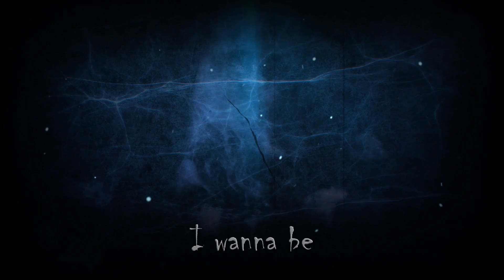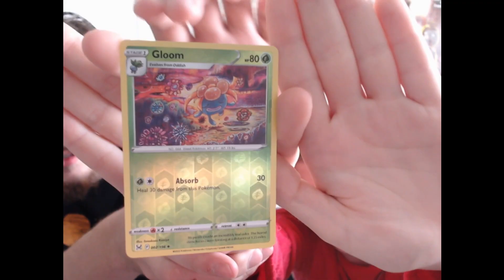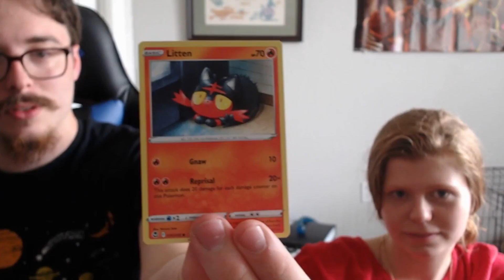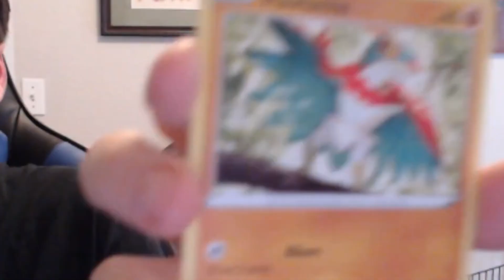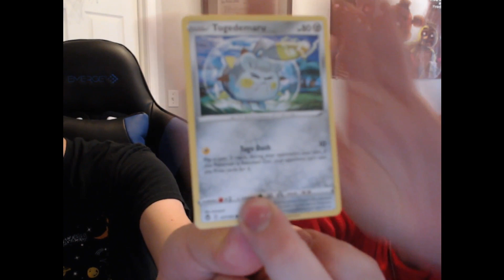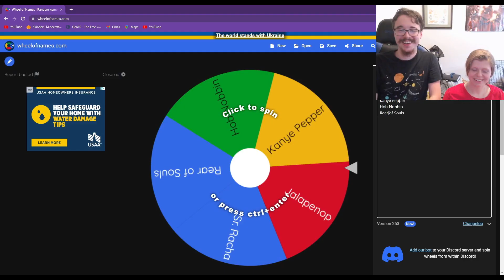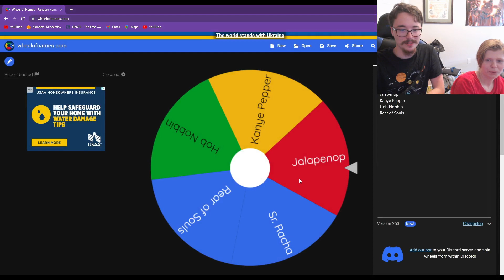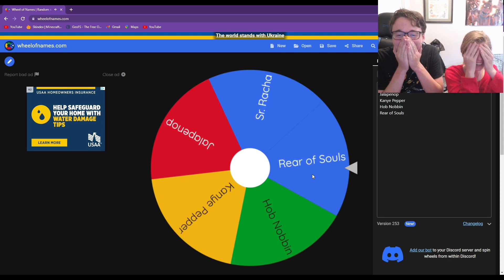POKEMON Unboxing! With Mrs. Squash!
Mr. and Mrs. Squash battle to see who will get the best cards! Loser has to do a dare.